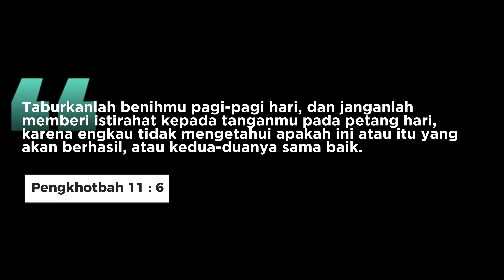Dokumentasi Wisuda 2024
Video ini adalah cuplikan kegiatan wisuda kelas 6 SDK Tunas Bangsa Cakung tahun pelajaran 2023/2024 yang sudah berlangsung pada tanggal 13 Juni 2024.